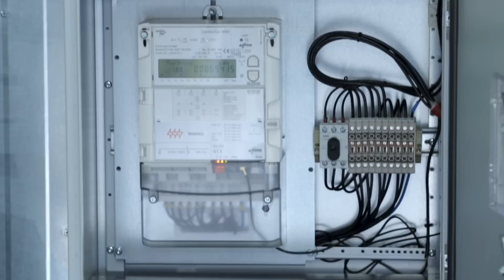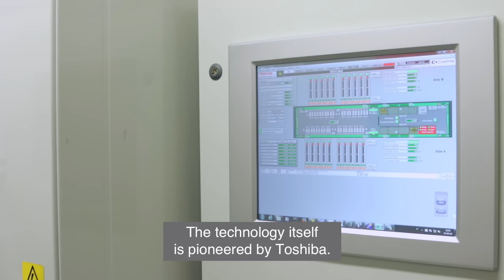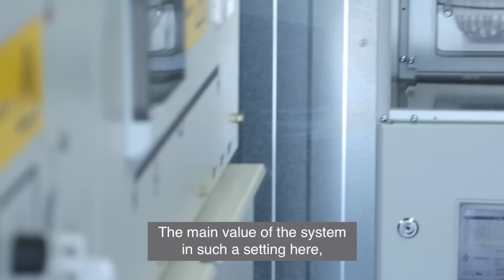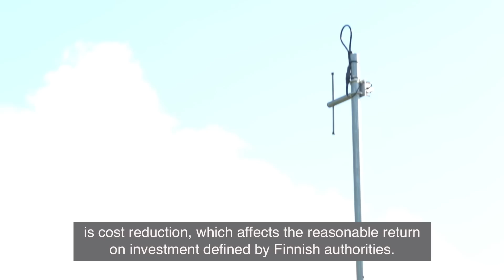Building Up a Smart Grid Infrastructure in Finland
One of the leading energy companies in Finland, Helen was the first to install the largest battery energy storage system in the Nordics. You’ll hear Helen’s project manager speak about the company’s project and key benefits of the battery system.

The video is featuring one more smart grid installation by Naantalin Energia, a local DSO leading innovation in grid management.